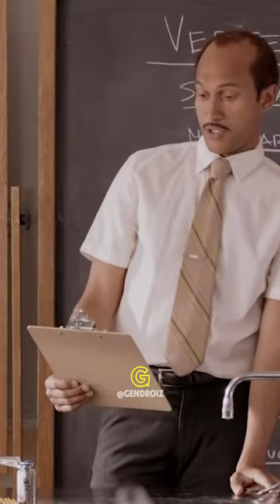Substitute teacher - Episode 10